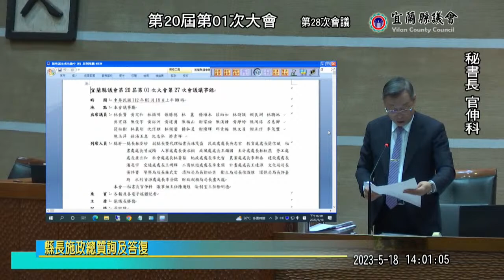宜蘭縣議會第20屆第01次大會-第28次會議-縣長施政總質詢及答復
李議員茂豐、林議員義剛、黃議員建勇、黃議員定和、楊議員順木質詢